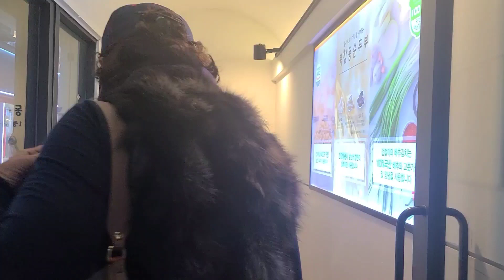在韓國跟婆婆咋過年？一大早拽著我就往這跑，這老太太真時髦！